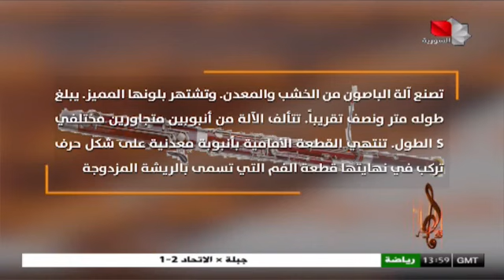طوني الأمير وشرح مفصل عن الة الباصون...